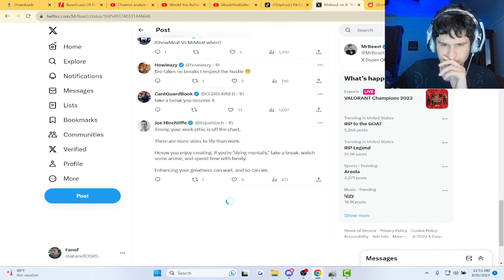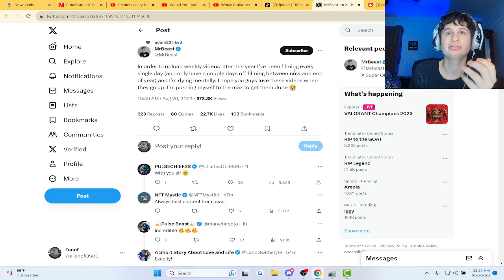Mrbeast has been experiencing some burnout